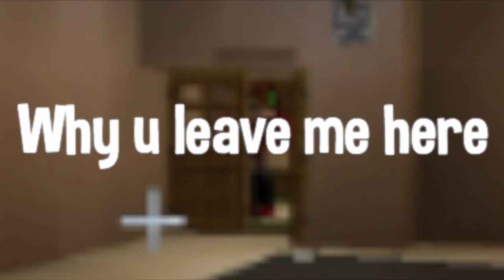THE TEACHER LEAVES US?!? Minecraft School Roleplay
Hello fellow crafters, my name is gvito1, and today I am bringing you another minecraft video! Today I bring you episode 2 of my minecraft middle summer school roleplay series!